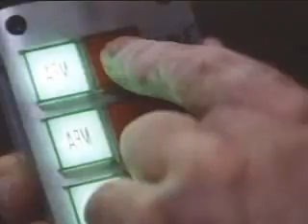"SPEED" 1994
Howard Payne piège un ascenseur contre rançon mais son projet échoue à cause de l'intrépide Jack Traven de l'antigang.